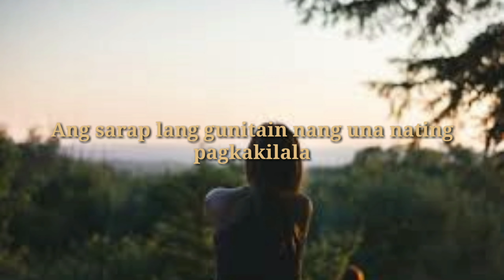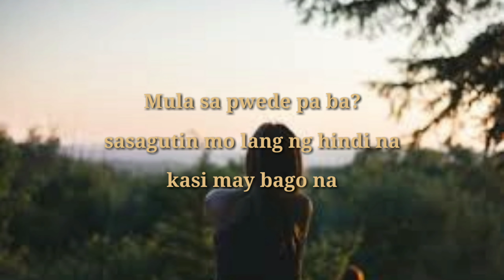"Etiketa" Tagalog Spoken word Poetry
"Etiketa"
sulat ni:    Jenina Leonidas Corpuz
bigkas ni: Marse Cuenca

Simulan natjn ang tulang to
Sa khng paano taho nagkakilala
Sa kung paano yung pintig ng puso ko
ay tumigil ng bahagya
Habang tila lahat ay huminto
at ikaw lang yung nakikita

Ang sarap lang gunitain nang una nating pagkakilala
nakakatawa
Nakakatawang isipin kung saan na tayo nagpunta
Mula sa mahal kuta, papunta sa ayoko na
Mula sa kapit pa, hanggang sa bitaw na
Mula sa pwede pa ba?
Sasagutin mo lang ng hindi na
Kasi may bago na

Nakakabobo pa lang magmahal ang tanga
Yung tipong ayaw na nga
Hinahabol mo pa
Pero ang mas nakakatawa
Di ki alam kung paano tapusin itong tula
Kasi yung satin?
Hindi pa man nag simula, tinapos mo na
Yan ang napapala ng nagma ahal ng walang ITIKETA

This is a collaborative video of my cousin and me.